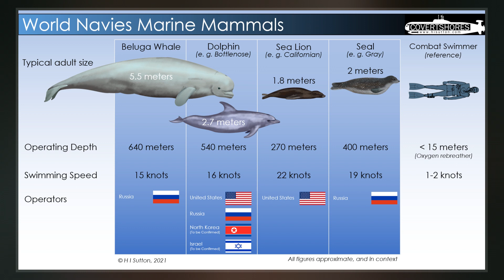Military Marine Mammal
A military marine mammal is a cetacean or pinniped that has been trained for military uses. Examples include bottlenose dolphins, seals, sea lions and belugas. The United States and Soviet militaries have trained and employed oceanic dolphins for various uses. Military marine mammals have been trained to rescue lost naval swimmers, guard navy ships against enemy divers, locate mines for later clearance by divers, and aid in location and recovery of equipment lost on the seabed.